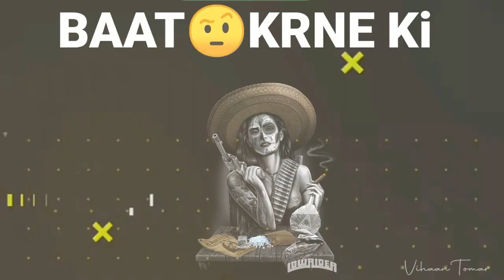Tu Bhi Gol 😄 Me Bhi Gol 🌍 Sari Duniya Beti Ch**D 🍌 👿 Attitude Status 👿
Hiiii Guys 💕

I hope you will injoy this video😂